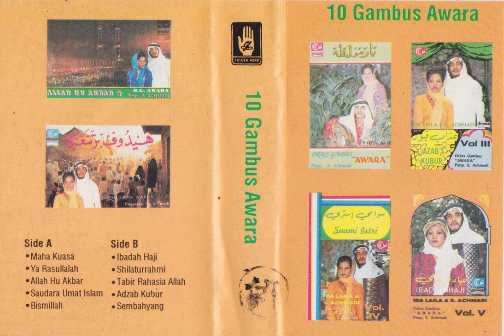Ida Laila & Orkes Gambus Awara - Allah Hu Akbar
A gambus song from Ida Laila & Orkes Gambus Awara